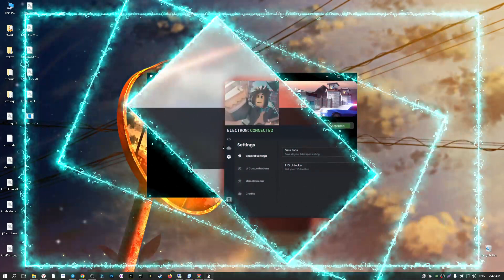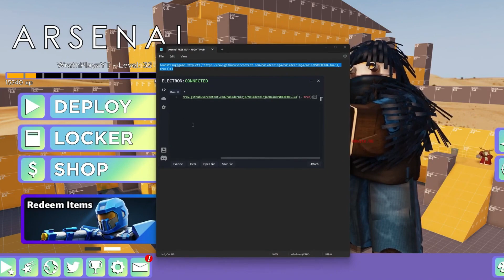NEW Roblox Executor Free [UI BYFRON BYPASS] | Roblox Nezur Executor | Exploit Hack Undetected 2024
🔐Password: 1513

⛔️ IF YOU HAVE PROBLEMS WITH DOWNLOADING / INSTALLING!